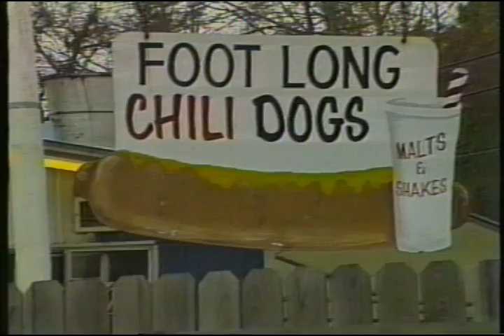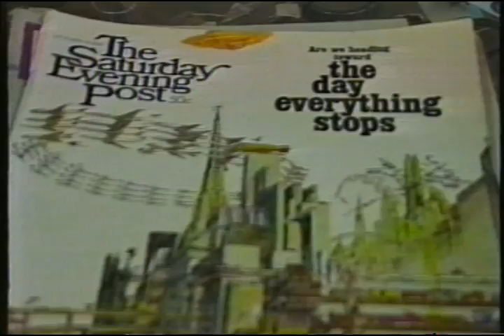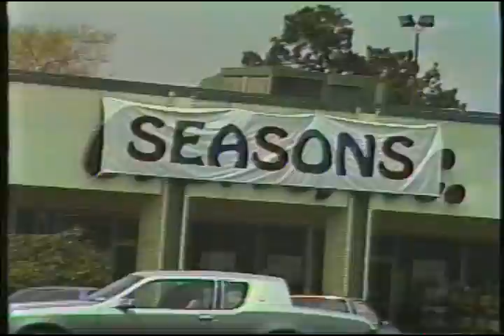SHE GOT ME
NEWS CLASS project.